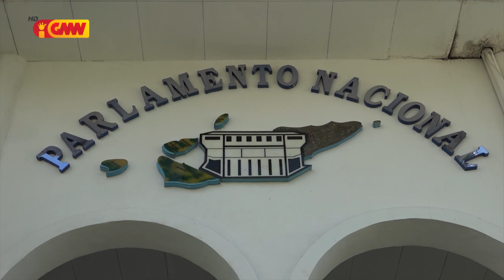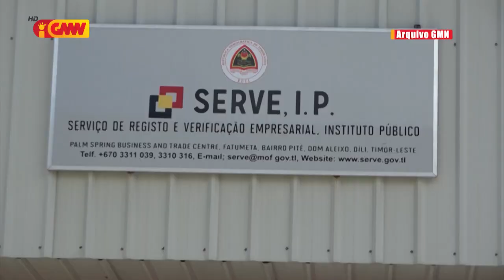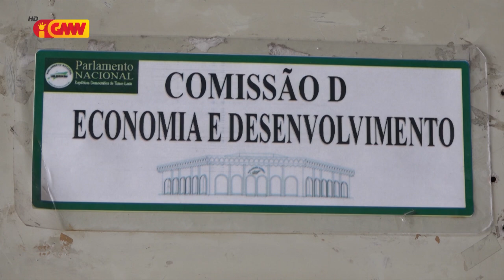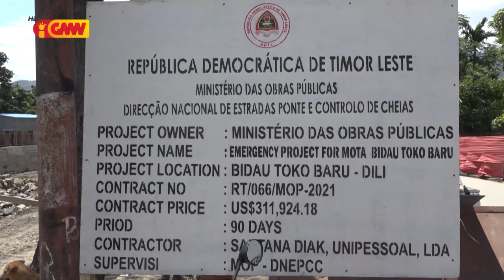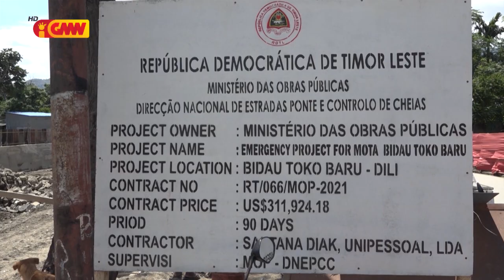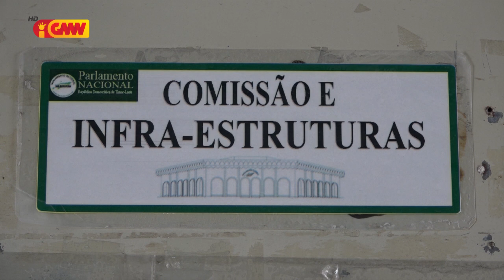JORNAL SEMANARIO Edisaun 21 de Novembro 2021